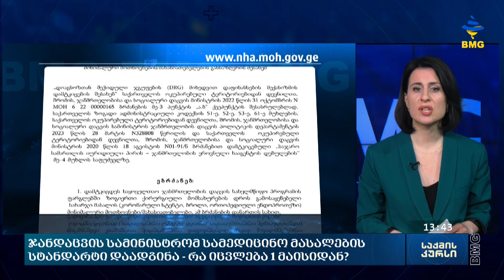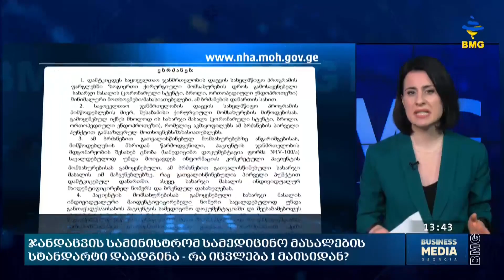ჯანდაცვის სამინისტრომ სამედიცინო მასალების სტანდარტი დაადგინა - რა იცვლება 1 მაისიდან?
1 მაისიდან ქირურგებს, ოპერაციების დროს, ჯანდაცვის სამინისტროს მიერ განსაზღვრული სტანდარტების შესაბამისი სახარჯი მასალების გამოყენება მოუწევთ. აღსანიშნავია, რომ ჯანდაცვის სამინისტრომ მაღალტექნოლოგიური ოპერაციების დროს გამოსაყენებელი სახარჯი მასალის სტანდარტის დადგენაზე საუბარი მას შემდეგ დაიწყო, რაც საყოველთაო ჯანდაცვის პროგრამის მონაწილე კლინიკები დაფინანსების ახალ დიარჯი სისტემაზე გადავიდნენ. ექიმების ნაწილი ღიად გამოვიდა და თქვა, რომ დაფინანსების ახალი სისტემა ხარისხიანი იმპლანტების გამოყენების შესაძლებლობას არ აძლევთ. სამინისტრომ ტარიფების გაზრდის საჭიროება ვერ დაინახა და კონკრეტული სტანდარტი განუსაზღვრა ექიმებს, თუ რა მასალა უნდა გამოიყენონ ოპერაციული ჩარევებისას.  რას გულისხმობს რეგულაცია და როგორ ხვდება ცვლილებებს კერძო სექტორი?